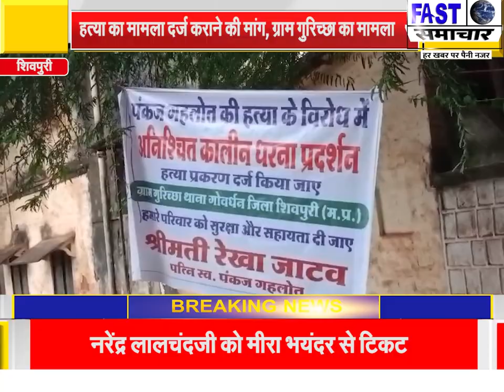एसपी ऑफिस के सामने अनिश्चितकालीन धरना प्रदर्शन: हत्या का मामला दर्ज कराने की मांग